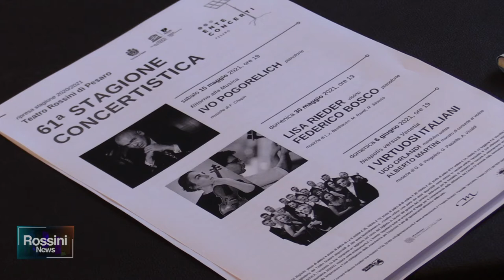RITORNO ALLA MUSICA, TORNANO I CONCERTI AL TEATRO ROSSINI